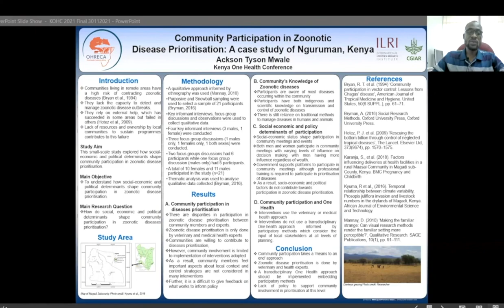6 Community Participation in Zoonotic Diseases Prioritisation - Ackson Tyson Mwale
Presented by Ackson Tyson Mwale at the Kenya One Health conference, 6-8 December 2021